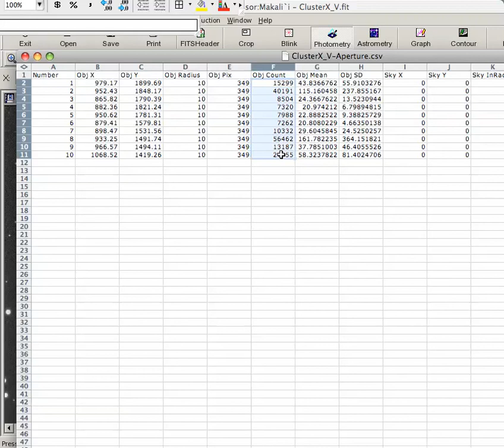Star Cluster Photometry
Suggestion for using the print feature to create a csv file that can be copied and pasted into the other spreadsheet